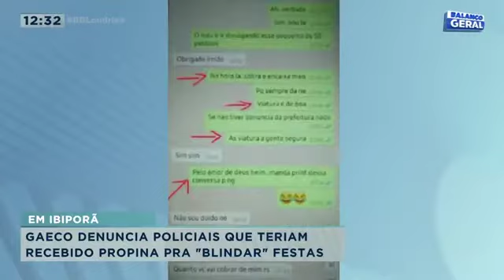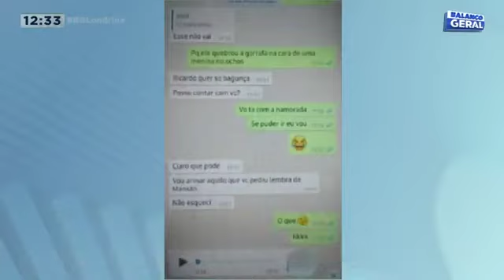Gaeco denuncia policiais que teriam recebido propina para "blindar" festas em Ibiporã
O Gaeco de Londrina apresentou uma denúncia contra policiais que teriam recebido propina para não fiscalizar festas com aglomerações em Ibiporã. Segundo as investigações, um deles atuava do Copom e fazia vistas grossas às denúncias a pedido de um colega, também PM, da cidade vizinha. O organizador das festas, que teria pago a propina em troca de blindagem, também foi denunciado. Confira todos os detalhes na reportagem!